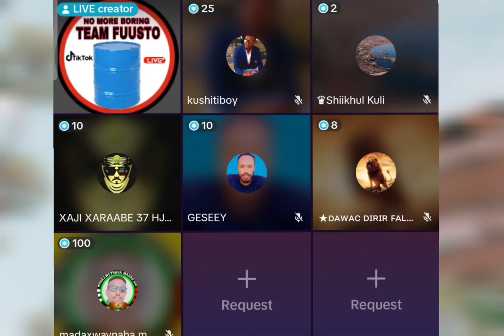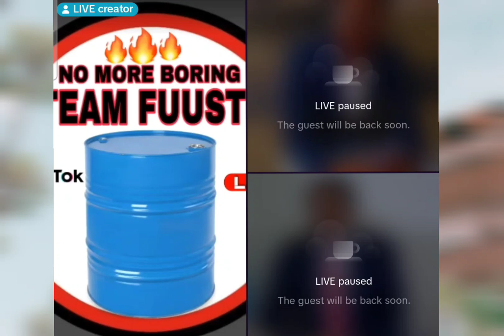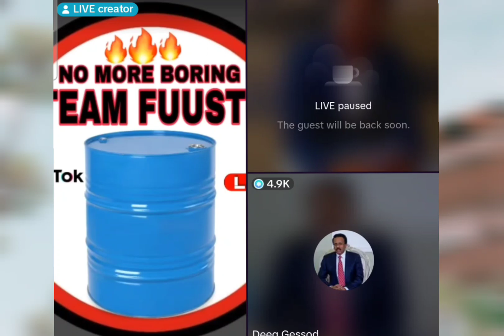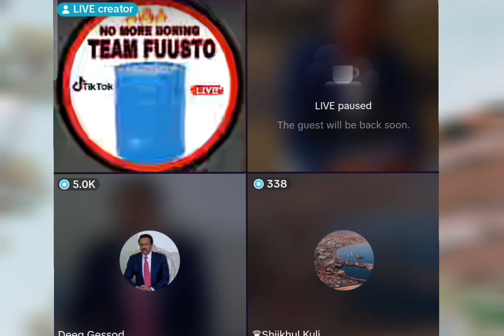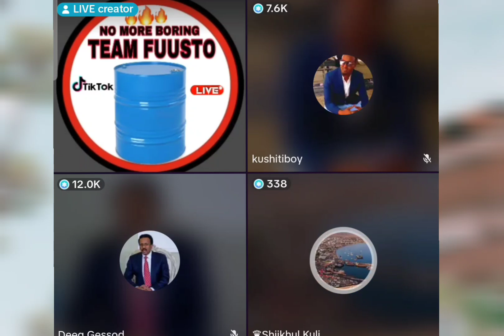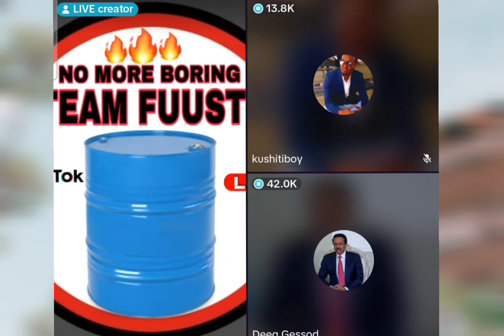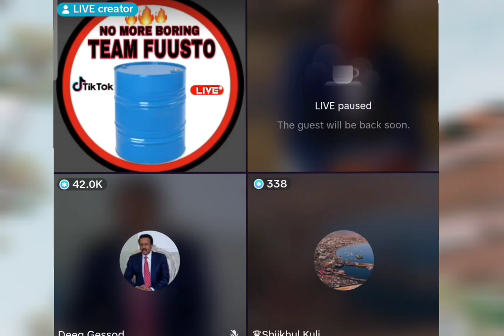MAYGAN OO LAGU TARTAMAYO ABGAAL IYO LEEL KASE OO GUSHA EE RACDAY DEEQ GESOOD